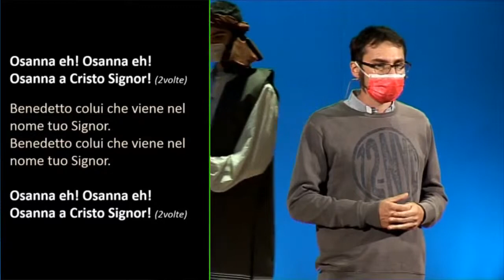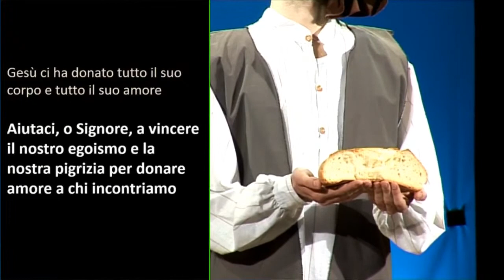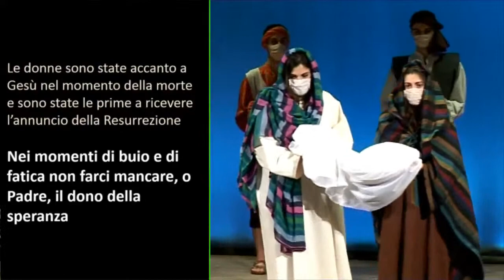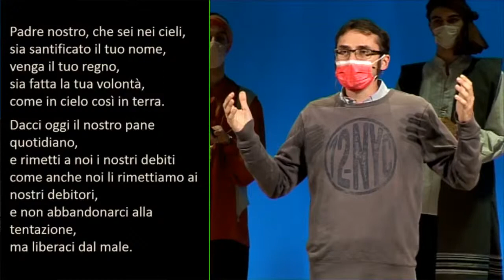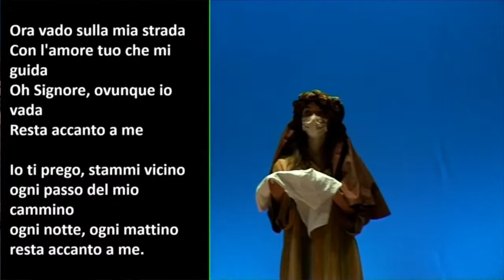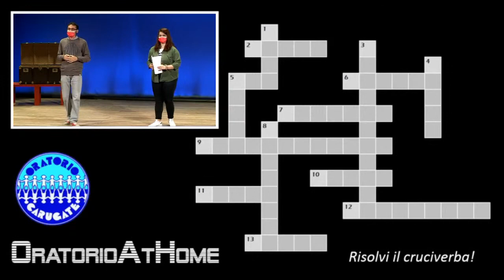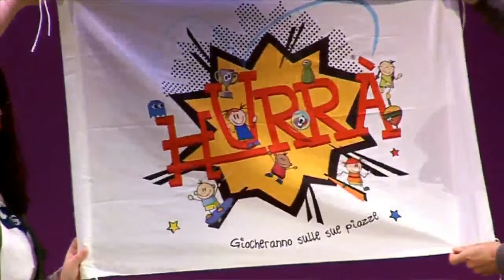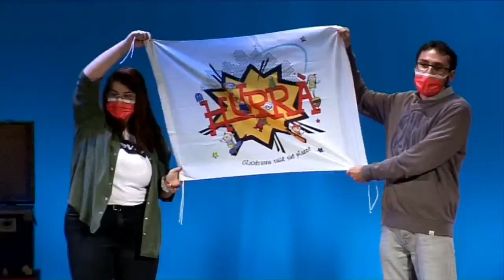Oratorio At Home - un pomeriggio di oratorio, ma dalla propria casa - 28/03/2021